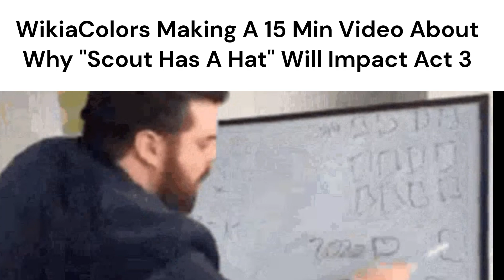TDS SLANDER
oh god not again

ye